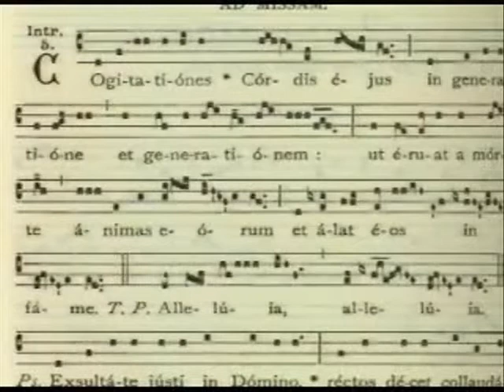A short comparison between the Latin Mass and the new Mass